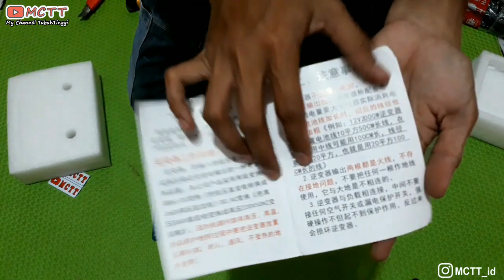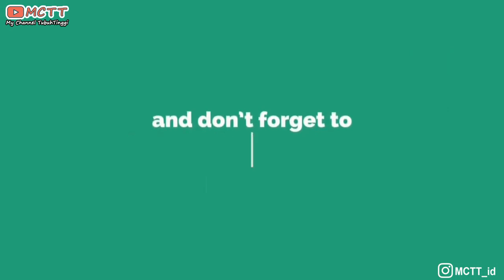unboxing INVERTER HF 6000 WATT High Frequency | edisi video lama yang terlupakan